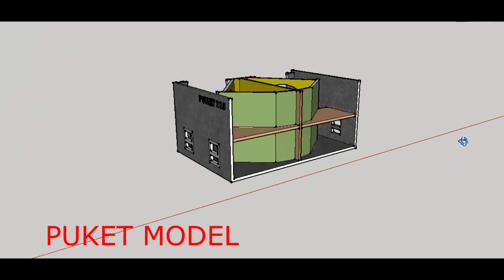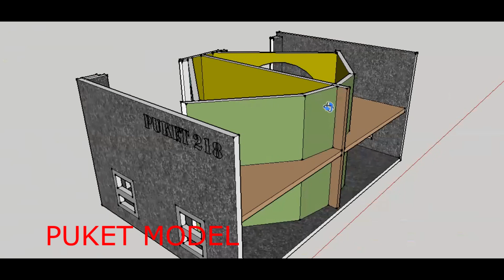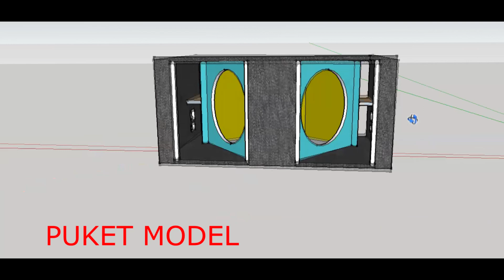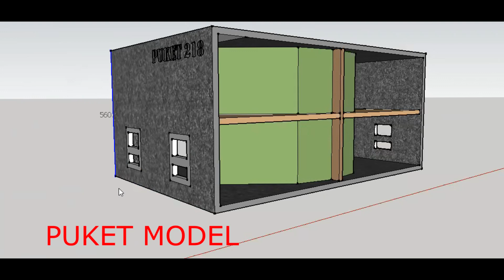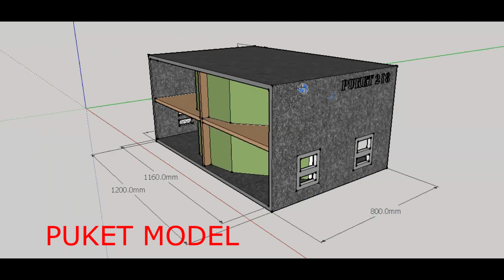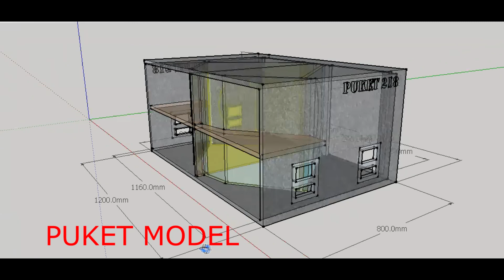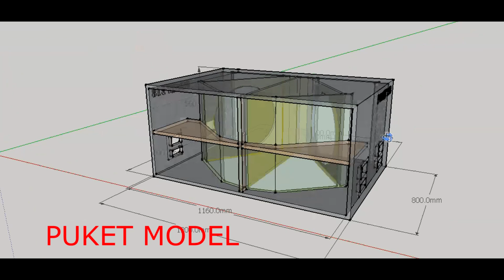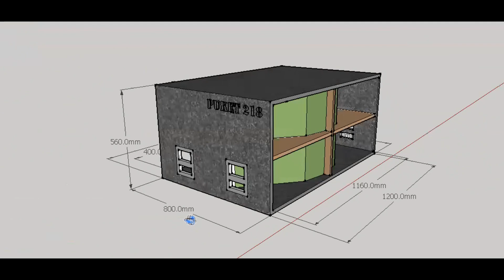ใหม่ แบบตู้ซับเบส เทอร์โบคู่ ชุด PUKET Model เพิ่มพลังเสียงหนักแน่น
1. ผลิต และจำหน่าย ตู้ลำโพง กลางแจ้ง ทุกสูตร
2. รับตัดชุดคิดประกอบ ตู้ลำโพงกลางแจ้ง ทุกสูตร
3. ขายตู้ลำโพงประกอบเสร็จ และตู้ลำโพงสำเร็จพร้อมใช้
4. ขายตู้ลำโพงเปล่า แ่ละตู้สำเร็จพร้อมใช้
5. ให้เช่าเครื่องเสียงร้านอาหาร และบริการเครื่องเสียงเงินผ่อน ร้านอาหาร สถานบริการ
6. รับปรึกษา จัดหาระบบเครื่องเสียง